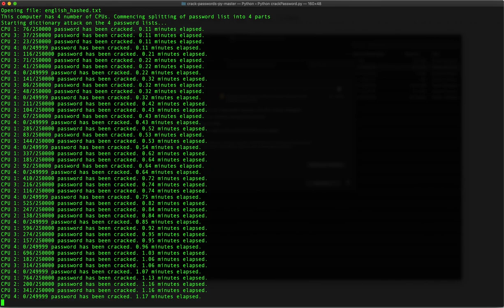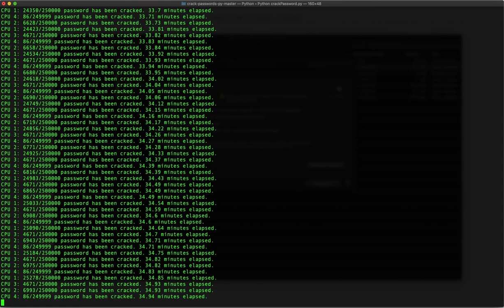Exercício de ethical hacker com Python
Neste vídeo mostro como é possível hackear um milhão de senhas em 40 min usando o Python.

O objetivo é chamar a atenção para que as pessoas não utilizem senhas de fácil memorização, pois isto, por óbvio, permite que estas senhas sejam facilmente descobertas.

* Ethereum (ETH): 0x94e693403C0141Bcfb9b69af40c426B1cFDa8E6c

* Litecoin (LTC): ML4y9qRyXqaU97BxuRRATbxhTggLx1EiW9

* Ripple (XRP): rnidykWXJMqZ9FZrRVmjt8tKG51azbV2TE